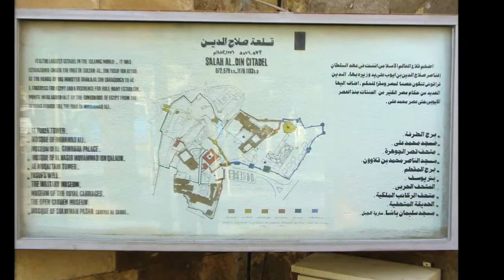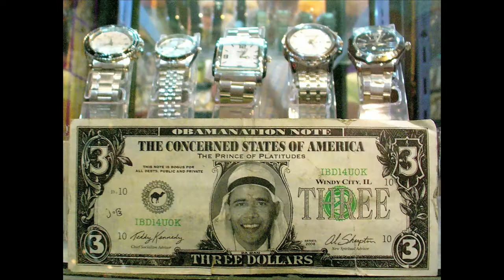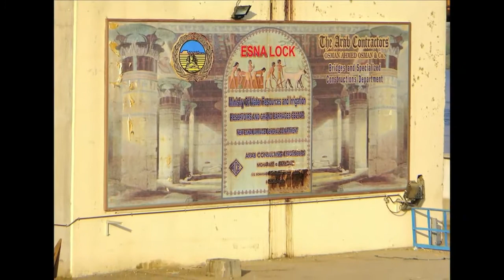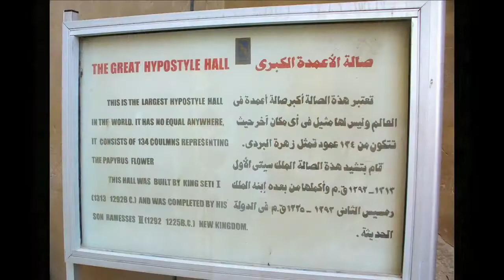Lönnroth i Egypten 2010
C-G, Petronella och Alexandra var en vecka i Egypten hösten 2010. Tre dagar i Cairo och fyra dagar och nätter på Nilenkryssning mellan Aswan och Luxor. Fantastisk resa och underbara människor.